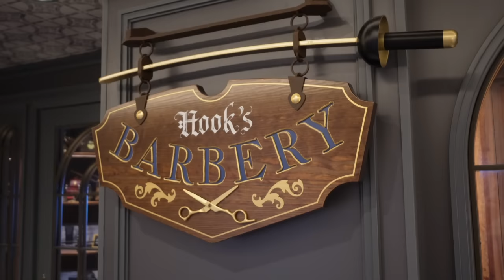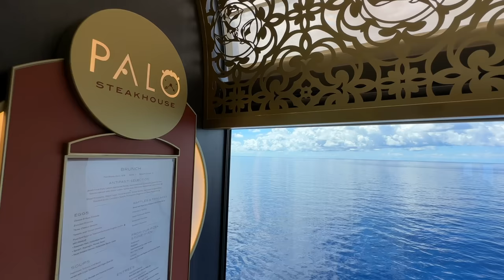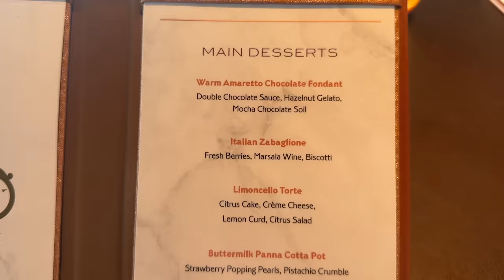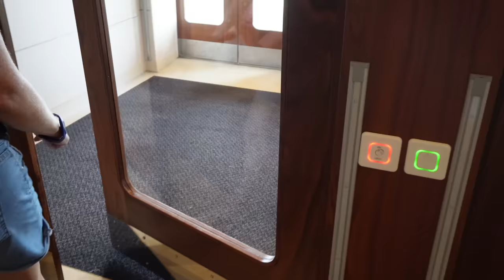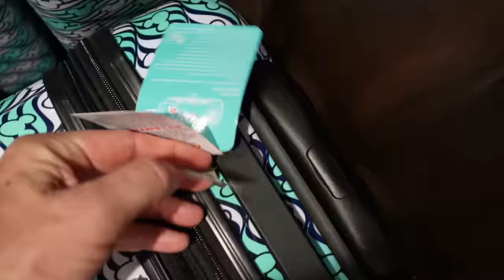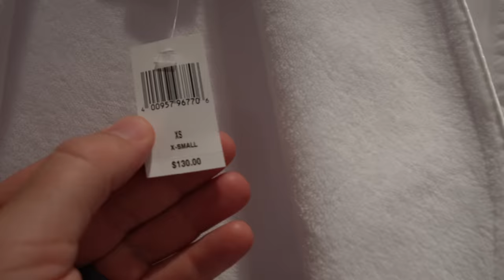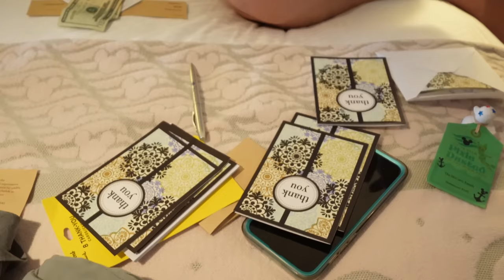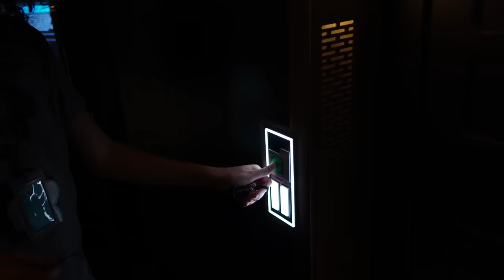Hook's Barbary, Palo Brunch & More! Day at Sea Onboard the Disney Wish! - Disney Cruise Day 4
Our last day on the Disney Wish was an at-sea day. Chris started the day off with a relaxing shave at Hook's Barbary. After that, he and Carrie enjoyed Palo for brunch. The rest of the day we explored the ship, relaxed, packed (boo!), and enjoyed looking out at the open ocean. We ended the day at Worlds of Marvel for dinner and got to hang out with Spider-Man himself!

Thanks for joining us on our family's 4-night cruise on the Disney Wish! You can watch all of our other vlogs from our Disney Wish cruise here:

 🧳 LUGGAGE WE RECOMMEND 🧳
- Level8 Voyageur 28' Check-In (full-size luggage)
- Level8 Road Runner Carry On

We are the Miller family and we love to share a bit of our life as a family in the Central Valley of California! We love traveling, food, Disney, and experiencing new things together!

CHAPTERS

00:00 Intro
00:53 A Shave at Hook's Barbary
02:09 Palo Brunch
10:00 Exploring the Wish
14:35 Mickey's Mainsail on the Wish
19:12 Trying Donald's Cantina
19:47 Thank You Cards & Gratuities
25:22 Dinner at Worlds of Marvel
34:26 Hyperspace Lounge
36:02 Enjoying Deck 4 One More Time
36:31 Photo w/ a Character
36:52 Closing